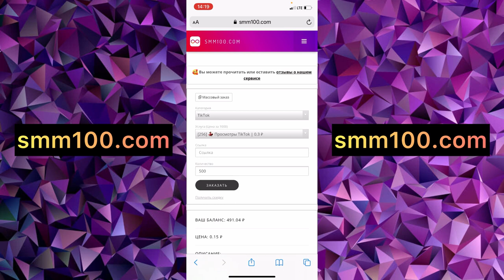КАК НАКРУТИТЬ ЖИВЫХ ПОДПИСЧИКОВ В ИНСТАГРАМ! ЛУЧШИЙ СПОСОБ!